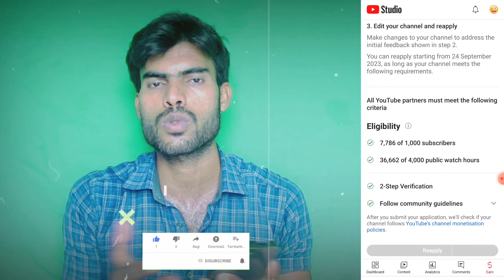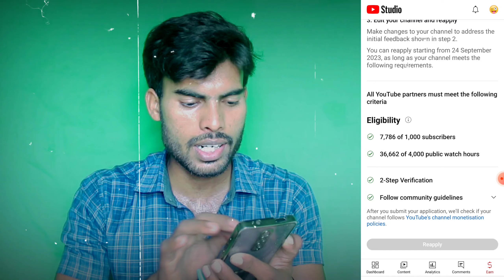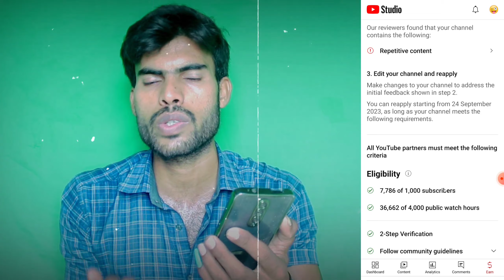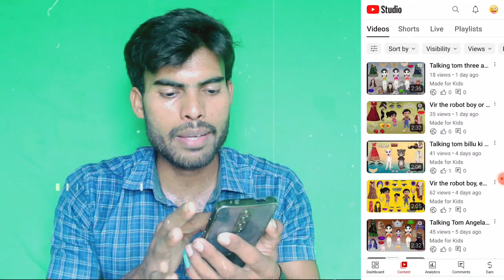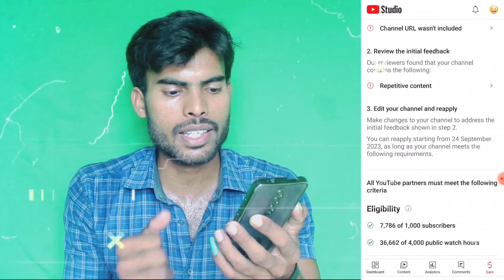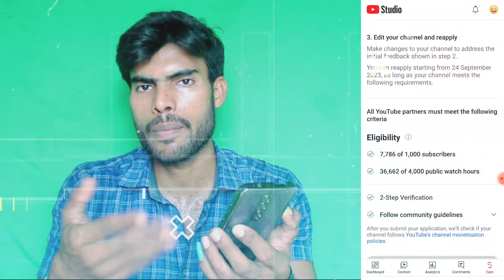Reused Content Monetization Problem Solve l YouTube Monetize नहीं हो रहा तो ऐसे होगा ! 2023 l 🎊